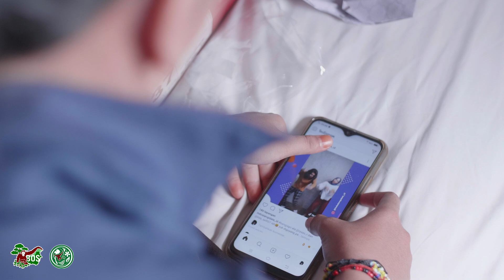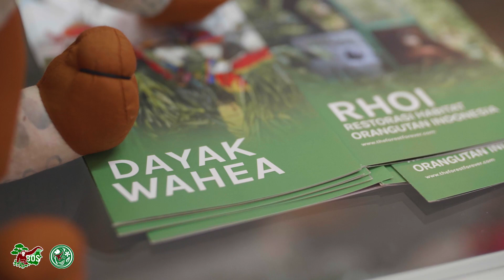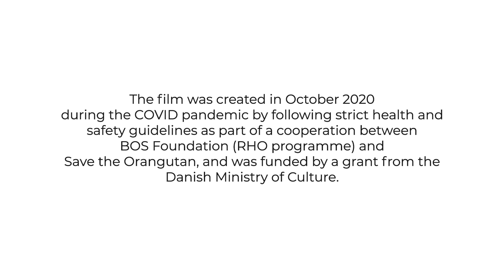The Beauty of the Wehea Dayak Culture and Arts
The Wehea Dayak is a sub-ethnic Dayak group from the Muara Wahau District in East Kutai Regency, which is characterised by rich and beautiful traditions. Through an international effort, the BOS Foundation helped to bring the Wehea Dayak under the spotlight at Kaltim Expo 2020 so that the rest of the world could discover this mesmerizing culture.